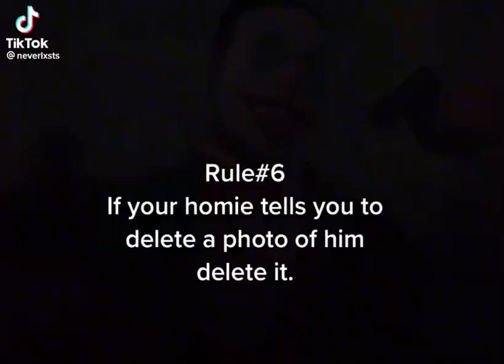Rule #6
You do not talk about fight club.